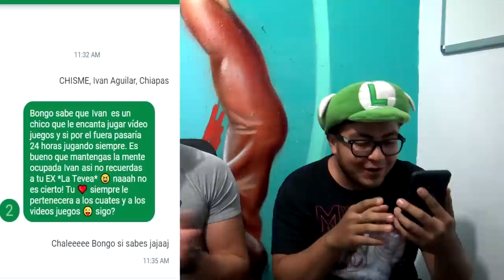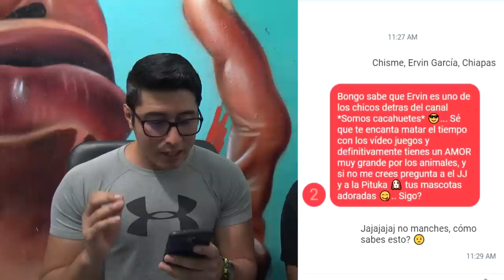COMO GANAR CLASIFICATORIA EN FREE FIRE CON RETOJORJAIS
Amigos, pueden enviarle un mensaje a BONGO con los siguientes números:

México 26646 ($15 por SMS enviado IVA incluido, disponible usuarios Telcel, Movistar, AT&T) - 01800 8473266

España 25035 ($1.20 por SMS sin IVA incluido)